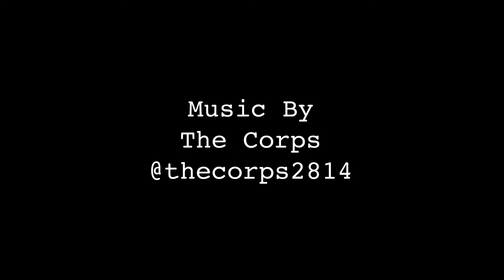EP 8 - Ziggy Alberts "Land & Sea" with Peter Grant - Show Me Yours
On this episode of the podcast, Jackie and Jonny are joined by local comedian, actor, and "podcast host", Peter Grant. Peter brought an acoustic album, "Land and Sea", by Aussie folk artist, Ziggy Alberts... But we decided to dive into his sordid past instead. Peter has come a long way, and has much further to go. But, despite his heinous views, we love him dearly and hope you enjoy this episode with an open mind.